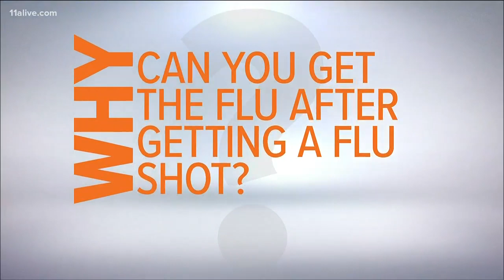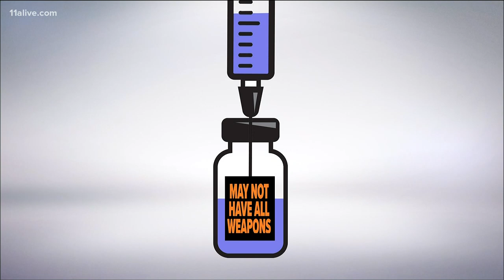Why can you catch the flu when you've had a flu vaccine?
A vaccine is not a guarantee